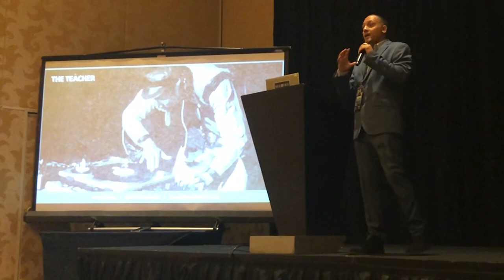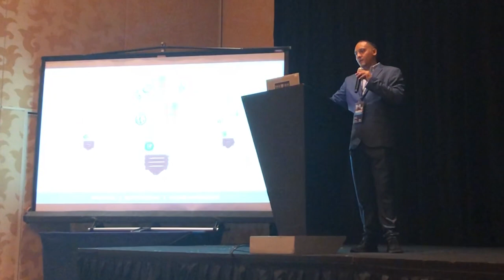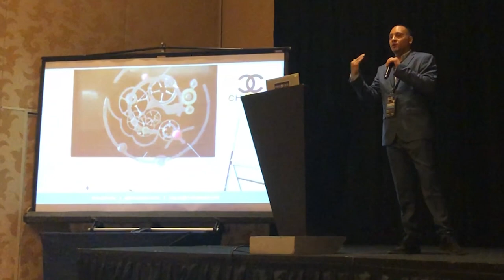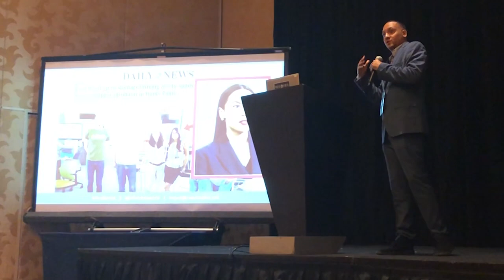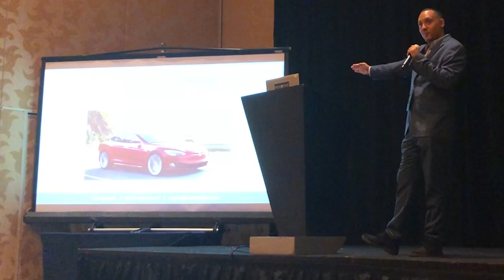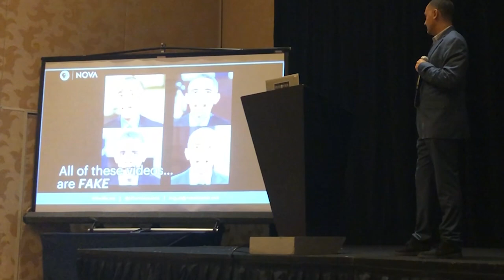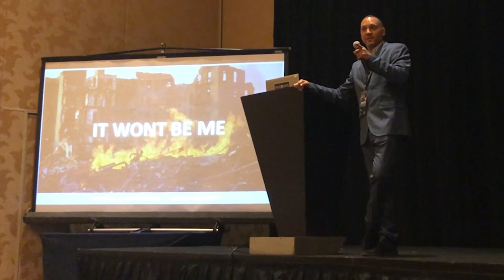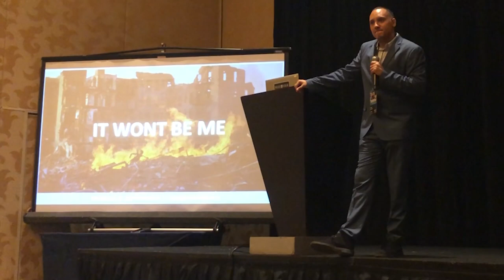What the Bronx can teach us about the impending Ai Revolution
To download the presentation to find the links to all the examples go